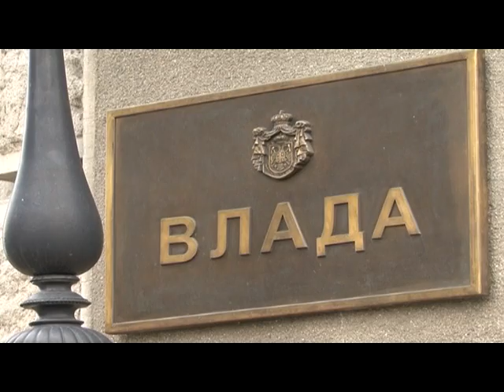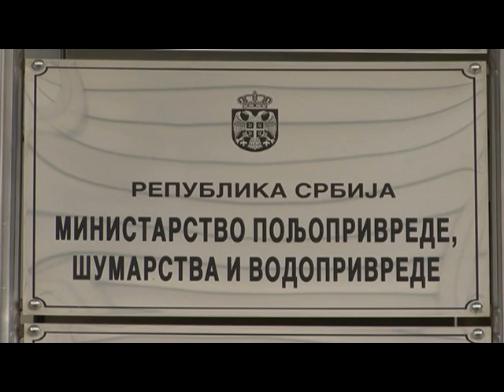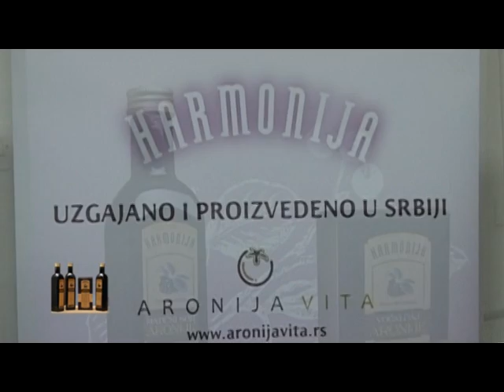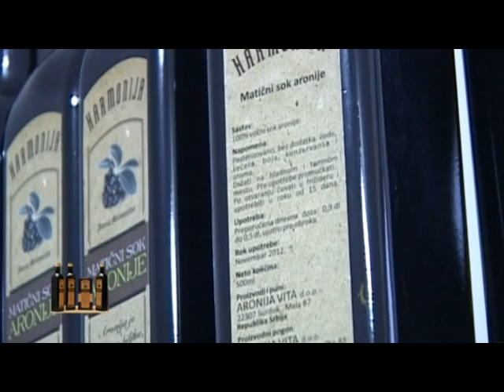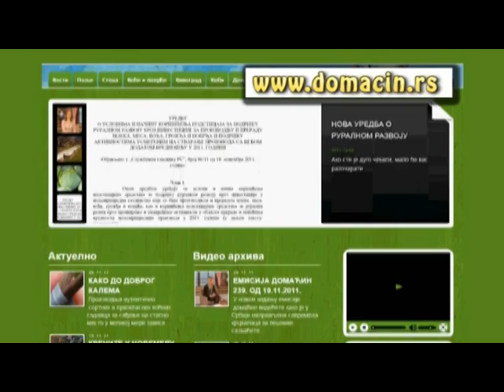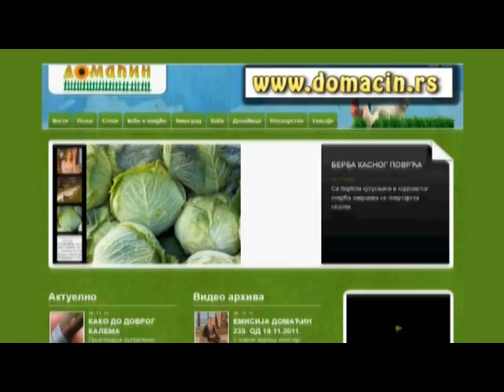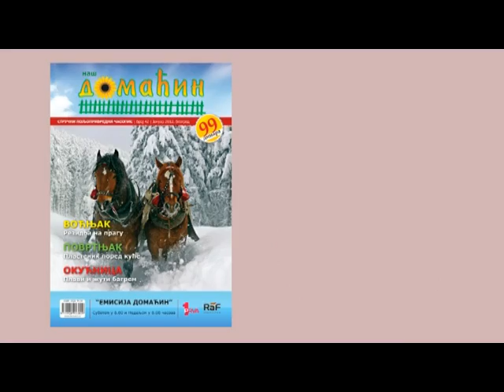Emisija Domacin 245. za 31.12.2011.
U ovom izdanju Domaćina videćete najvažnije vesti, najnoviji izveštaj, direktno od ministra o tome kako će se trošiti agrani budžet, razogvaraćemo o svinjokolju, voćarima, proizvodnji soka od Aronije ,isto tako savete kako da podignete novi voćnjak i u kom roku i još mnogo mogo zanimljivih stvari ...